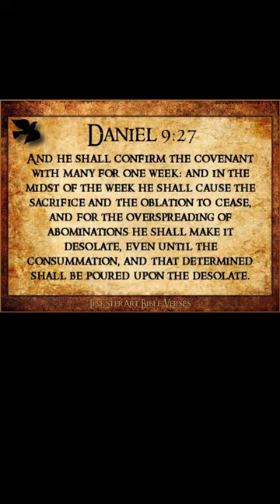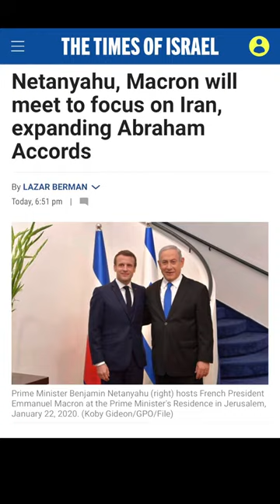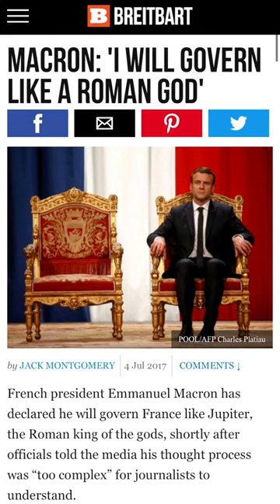The Final 7 Years Draws Near!!!